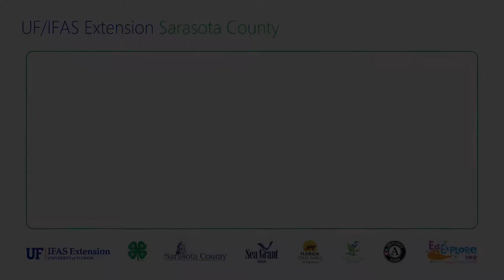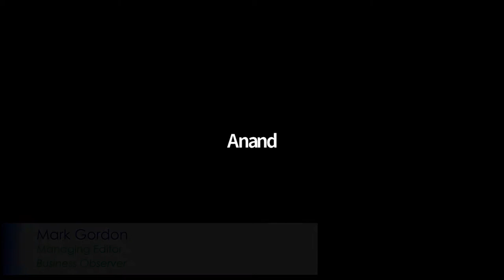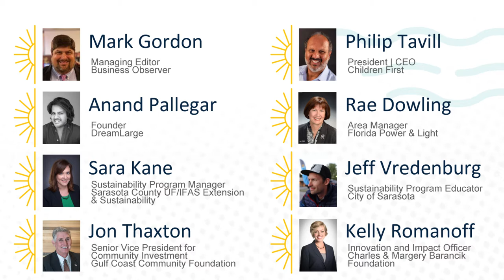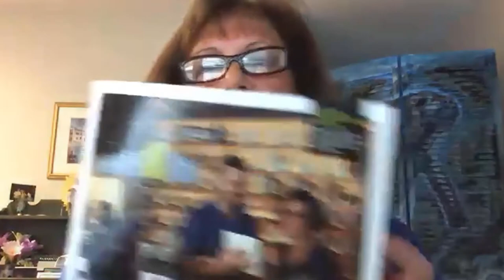Partners for Green Places: How to Save Your Organization Money and Take Climate Action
In this in-depth recorded webinar, learn about the Partners for Green Places program, a collaborative effort to help local businesses, residents, and nonprofits take sustainability action.

Special thanks to the following for helping organize and produce this webinar:
• Julia Groom, Manager of Strategic Initiatives, DreamLarge
• Hollie Mowry, Community Investment Associate, Gulf Coast Community Foundation
• Murray Devine, Communications and Learning Officer, Charles & Margery Barancik Foundation